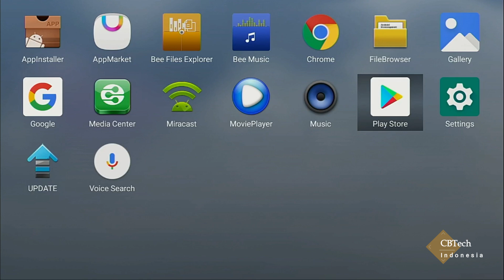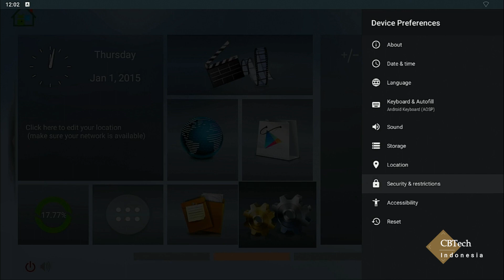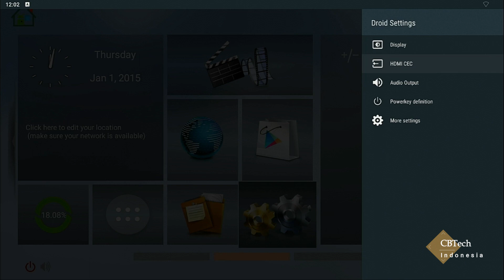Android TV Box Beelink GT1 Mini 2 Mendukung 4K Ultra HD 8K | Hanya Seukuran Kartu ATM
Main Features :
• HDMI interface to connect with LCD TV, projectors and change your home TV to internet TV
• Traditional TVs connected via AV interface can also change to upgraded smart TV
• 2GB DDR3 / 4GB DDR4
• Watch high-definition video smooth, no stuck
• 32GB / 64GB storage ( the other boxes on the market usually only 16GB ), allows for massive software download
• Support 4K ultra high definition output, pictures more natural and clearer
• TV box can be connected via network cable or via wireless WiFi
• LAN network port transmission speed: 1000MB/s, fast and stable
• 2.4GHz + 5.8GHz, dual WiFi antenna design, stronger WiFi signal and transfer speed
• Users can download software and save it to U disk, connect the U disk with Beelink, and then install and use the software
• U disk storage content can be played locally
• Supports voice remote control (Air Mouse with Gyro)
• Supports connection with speakers, stereos, and other audio devices with BT function
• Only the size of your palm, 14pct smaller than the business card, saving home space
• It has passed Google certificated, with voice remote control, support Netflix HD

Specifications :
Android 9.0 operation system
Amlogic S905X3 CPU, quad-core, Cortex-A55
Quad-core ARM G31 MP2 graphics GPU
2GB DDR3+32GB ROM / 4GB DDR4 RAM + 64GB ROM
LAN 1000Mbps
2.4GHz + 5.8GHz dual band WiFi
Support H.265 decoding